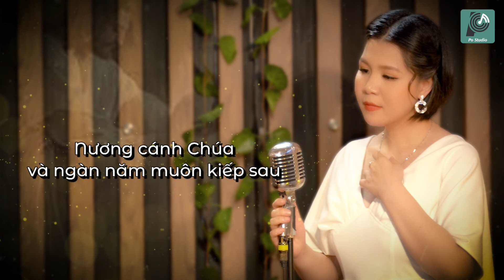NƯƠNG CÁNH CHÚA - TV90 (Ngoài PS)|| SÁNG TÁC: SR.KIM LOAN || KIỀU OANH NGUYỄN || MV THÁNH CA THẦN VỤ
Cả nhà cùng nghe nhạc nào.
Ca khúc: Nương Cánh Chúa - TV90 (ngoài Phục Sinh)
Sáng tác: Sr. Kim Loan
Trình bày: Kiều Oanh Nguyễn
Sản xuất: Po Studio
GĐ Sản xuất: Phương Keyboard
Hoà âm - phối khí: Phương Keyboard
Thu âm & Master: Po Studio
Dựng Video: Trí Eleven

Po.studio – Anh Mập Nhạc Cụ

- Sản xuất phim ngắn

- Quay MV ca nhạc

- Hoà âm phối khí

- Thu âm

- Cung cấp Piano chuyên nghiệp

- Sáng tác ca khúc, nhạc phim
Po.studio Recording
Đc: 220/17 Âu Cơ, P. 9, Q. Tân Bình, Tp.HCM.

© Bản quyền thuộc về Po.studio

▶LYRICS:
ĐK: Nương cánh Chúa, bạn sẽ không sợ, bạn sẽ không sợ cảnh hãi hùng đêm vắng.
1. Hỡi ai, nương tựa Đấng Tối Cao, và núp bóng, núp bóng Đấng Toàn Năng, hãy thưa cùng Chúa rằng: “Ngài là nơi con náu thân, trọn đời con luôn vững tin”.

2. Chúa cứu ta thoát khỏi tay ác nhân, khỏi tai ương, tai ương kẻ thù giăng. Dưới cánh tay của Người, bạn được an vui ẩn thân: tình thương Chúa luôn tín trung.
3. Dẫu cho đêm về bao hãi hùng, lòng con đây gian nguy chẳng sợ chi. Dẫu mũi tên sát hại, người tả hữu phải tử vong, bạn tuyệt nhiên không hề hấn chi.
4. Hãy xem số phận những ác nhân, bạn thấy rõ, thấy rõ Chúa quyền năng. Chúa luôn gìn giữ bạn, bạn được an tâm ẩn thân vào tình thương Đấng Tối Cao.
5. Bởi chưng Chúa truyền cho sứ thần che chở ngươi, bên ngươi khắp nẻo đường xa. Giúp ngươi luôn thoát khỏi, loài hùm thiêng sư tử rắn độc và cả âm mưu khủng long.
6. Những ai luôn nhận biết Thánh Danh và gắn bó, gắn bó Đấng Từ Nhân. Chúa sẽ ban sức mạnh, ở kề bên ta lúc khó nguy, Người ban ơn cứu thoát ta.
7. Sáng danh, chúc tụng Thiên Chúa Cha, cùng Con Cha cao sang với Thần Linh. Chúa muôn thuở muôn đời, từ ngàn xưa cho đến nay và ngàn năm muôn kiếp sau.